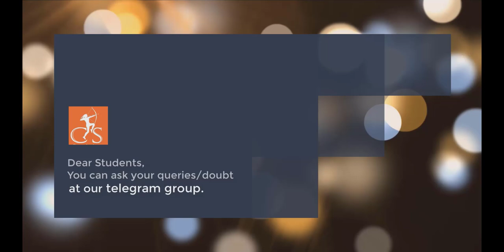#4- Superposition of Waves| Interference| Resultant Amplitude of wave| Resultant equation of wave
Superposition of Waves| Interference| Resultant Amplitude of wave| Resultant equation of wave